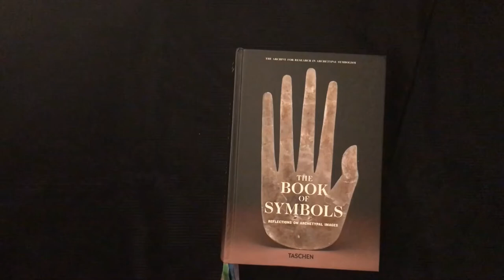HW #3 LIS 7808- book trailer "The Book of Symbols"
Book trailer for "The Book of Symbols" published by Taschen and authored by ARAS.